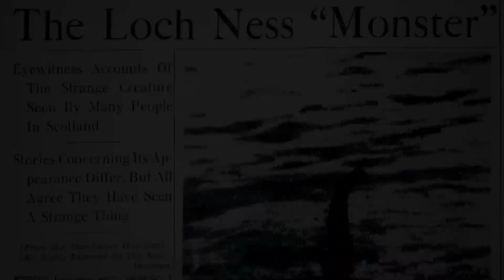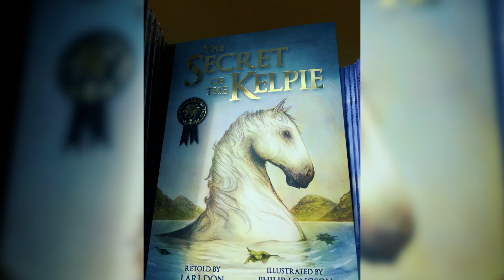Kelpies and Water Spirits from Scottish Folklore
Watch Kelpies and Water Spirits from Scottish Folklore... Welcome my fellow mythusiasts, today we are going to discuss a popular relative of Loch Ness, the Kelpie.

In our story: The Kelpie - Danger from Deep Scottish Lochs, we will explore the terrifying legends of the kelpie, a shape-shifting water spirit from Scottish folklore, known for luring unsuspecting victims to their watery doom. You may wonder: Is this just a tale to scare children away from the water, or is there something far more sinister at play?

Let’s uncover the ice-cold truth behind these mysterious water creatures, so you’ll think twice before approaching one.

You wouldn’t be the first to fall under the Kelpie’s spell. Standing by the shore, it looks like it’s waiting for someone to climb on its back. But this is no gentle creature. Once a rider takes the bait, they find themselves stuck—its skin becomes adhesive, binding the rider to the creature. With terrifying speed, the Kelpie plunges into the depths, dragging its victim beneath the water to drown.

From the beautiful but deadly white horse to its terrifying form as a decaying monster, discover why the kelpie has been feared for centuries. We'll also delve into other mythical water creatures, including Loch Ness, Nuckelavee and the Vodyanoi, alongside fascinating tales of selkies.

Whether you're a fan of creepy stories, fascinated by fictional horses, or intrigued by ancient myths, this video uncovers the secrets of these mysterious water spirits.

We also explore the story behind The Kelpies in Falkirk.

Dive into the Dark World of the Murderous Water Horse!

Join us as we together experience the mystery of the Kelpie.

Mythical Creatures will upload new video's on a regular basis. Welcome to share us your comments which Mythical Creatures you are interested in!